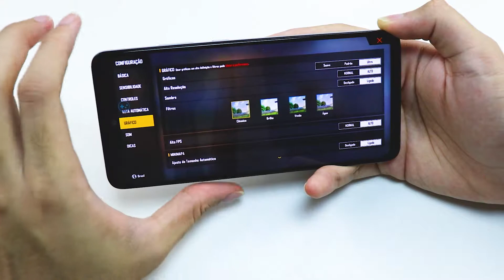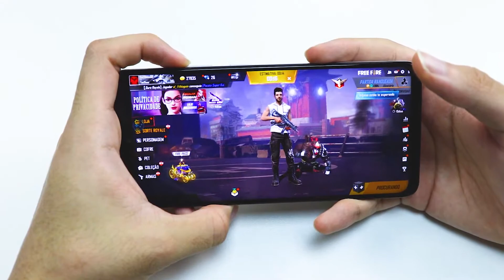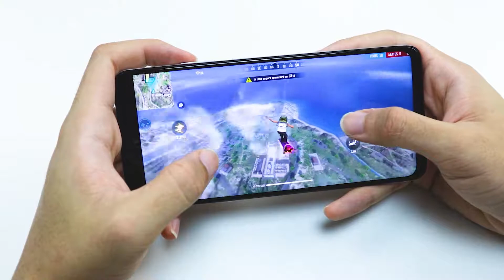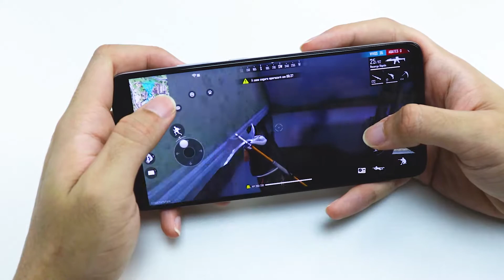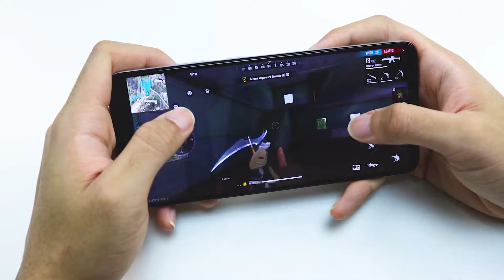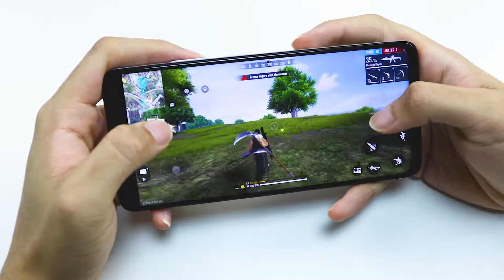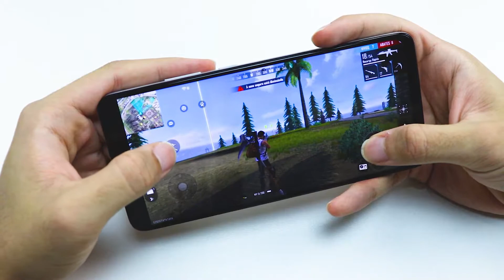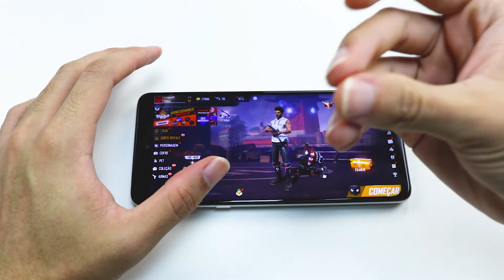MOTO G 5G | FREE FIRE RODOU BEM NO ULTRA!? ESSE APARELHO É SENSACIONAL! MOTOROLA *Joguei bem*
Moto G 5G, um dos smartphones mais interessantes existentes no mercado. No vídeo de hoje, irei jogar Free Fire no Moto G 5G. Pela primeira vez nessa face da Terra, eu consegui jogar decentemente...Espero que gostem do vídeo. Se você é novo no canal, não deixe de se inscrever e ativar as notificações para não perder as notificações. Além disso, comente o que você achou do aparelho :)